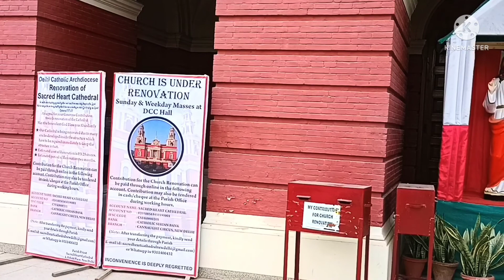Famous Church of Delhi || Sacred Heart Cathedral Catholic Church|| दिल्ली का प्रसिद्ध चर्च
Hi Everyone,

Thank you for visiting my Youtube channel LK t&t vlogs. This video/vlog is about Sacred Heart Cathedral Catholic Church which is located in Ashok Place ,Delhi. It is a very famous and Old church of Delhi.

Nearest Metro Station - Patel Chowk

I am from Uttarakhand (UK). In this YouTube channel you will get Famous places of every state of India.

Thanks